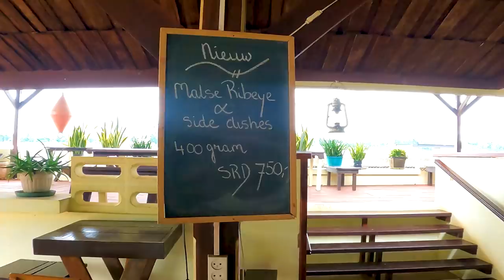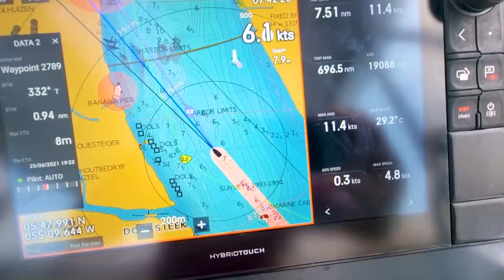#156 Is PIRANHA Attacks a Myth? | Sailing Sisu Leopard 45 Catamaran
Would you E-Foil in Piranha invested waters?? Well it surely was a very quick way of learning, trying to get onto that board as quick as possible.  We had an amazing time in Suriname, from interacting with Sloths, to exploring the Jungle and chasing snakes off the pontoons.